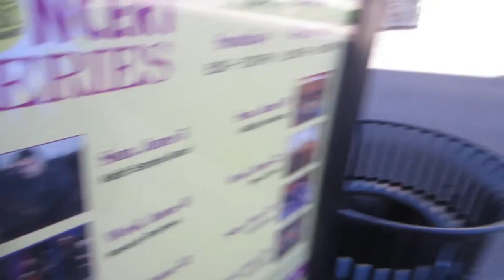FREE SUMMER CONCERTS & MEETING KEITH SEMPLE | Tewsummer - June 5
In today's vlog, my family all grabs breakfast before my sister has to leave, and my mom and I check out a free concert where we got to meet Keith Semple from The Voice! It was a blast! :)

Dress: TJ Maxx
Necklace: Wal-Mart